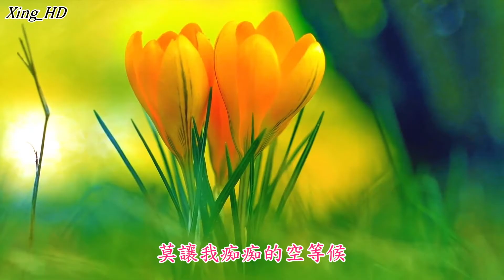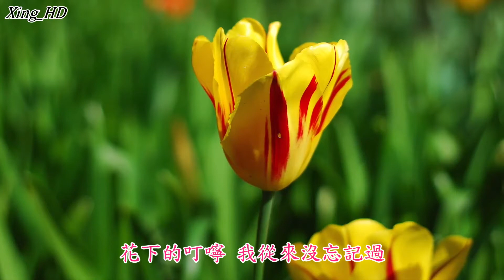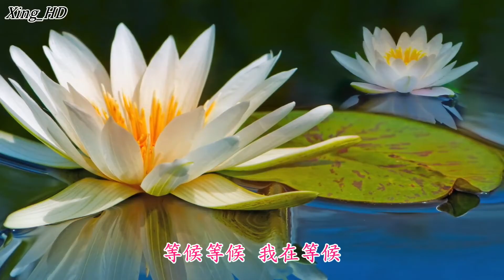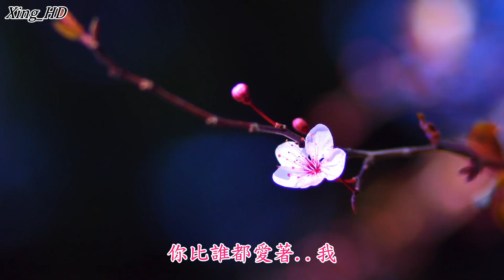李羿慧●花開花落